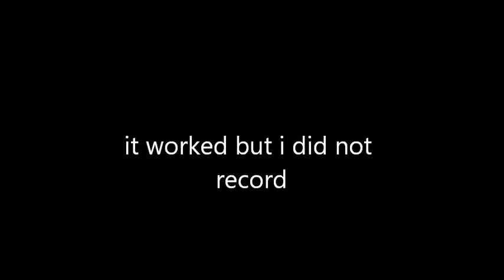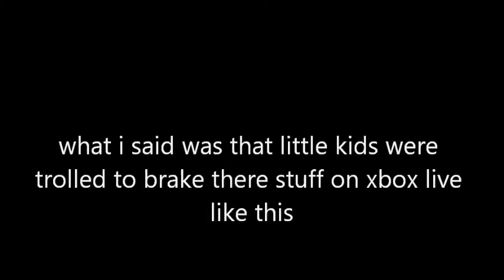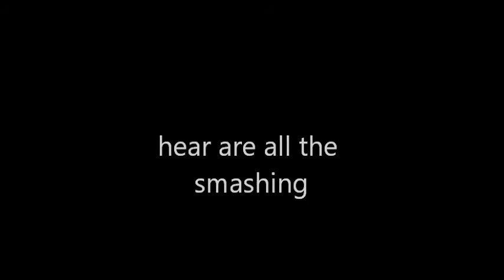breaking my xbox controller